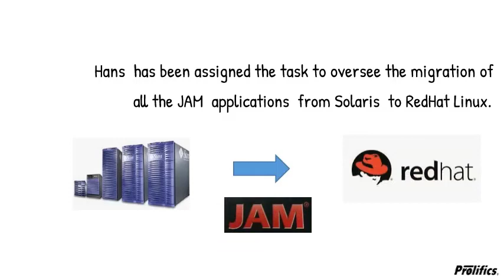Let Prolifics maintain your JAM or Panther applications